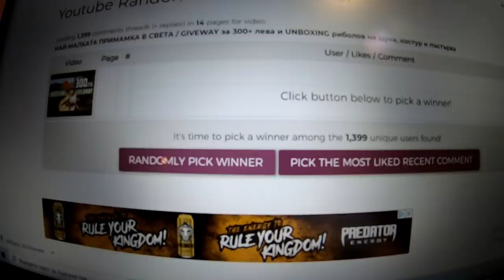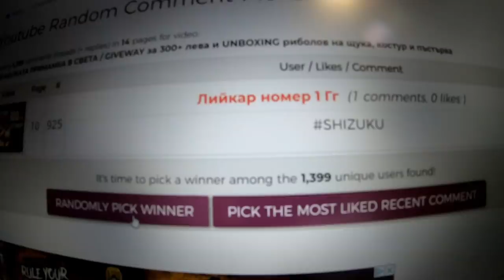ПРЕВЪРНАХМЕ ПАРЧЕ ЗЛАТО в НАЙ-СКЪПАТА примамка в БЪЛГАРИЯ! За риболов на пъстърва. GIVEAWAY НАГРАДИ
Превърнахме парче злато в примамка и хванах риба на него!

Taкъмите, които ползвам са:
► ВЪДИЦИ: